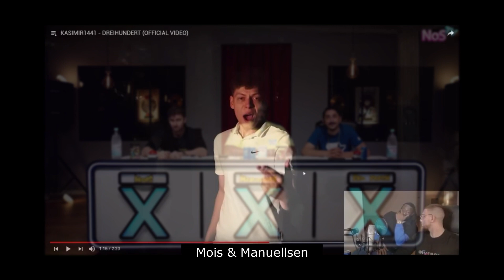Rapper reden über Kasimir1441!!!(Xatar,Sido,Fler usw......)